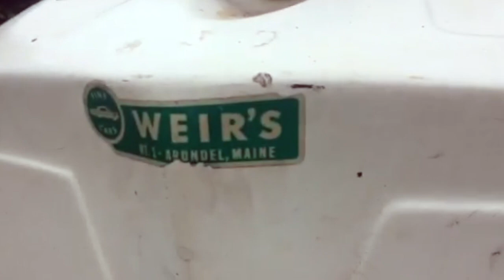1968 Polaris Colt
Well.. it's an interesting choice for a rider?